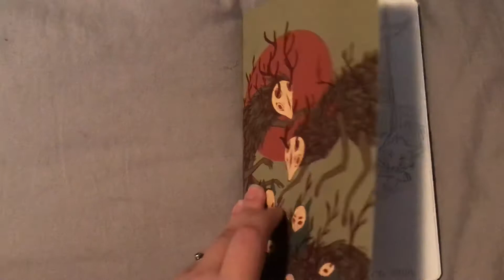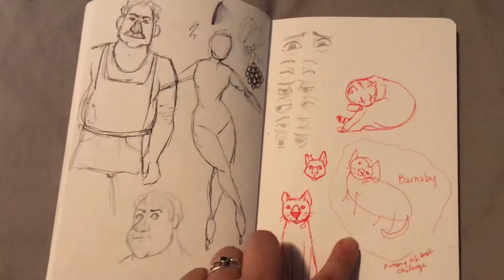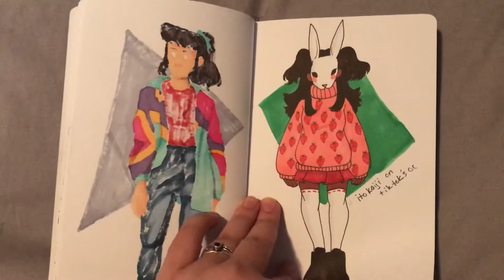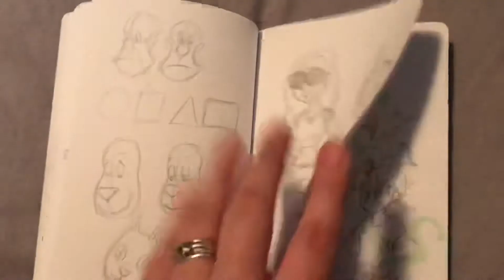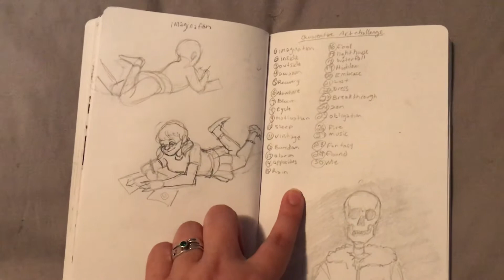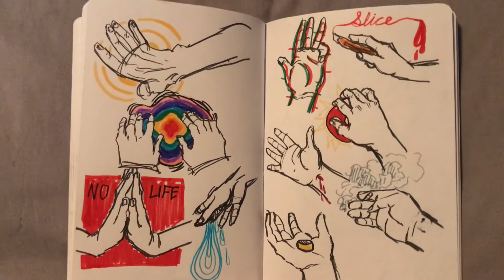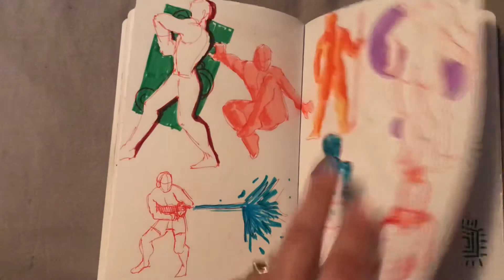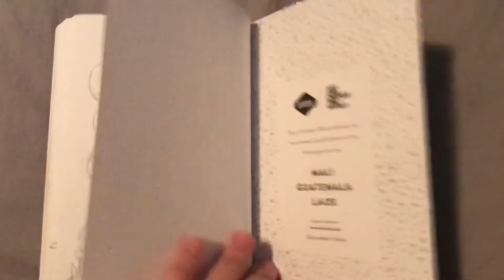Awkward Sketchbook Tour #9 | OCs and CRINGE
Yooo thank u to anyone who watches this i hope my voice isn’t too annoying lol. I’m actually extremely happy with this sketchbook . It turned out really nice and I hope you guys like it too!! Sorry there’s so much homestuck in it I was like hyper into homestuck during this sketchbook and my next one (idk when the video for that one will come out we’ll see) I’ve been trying to like ease my way out of homestuck stuff and more into ocs and so far its been working it’ll just take a couple sketchbooks for that to be noticeable.

I know my videos are very low quality but just the fact that some people watch makes me smile :) let me know if there’s anything you’d want me to talk about while I do a sketchbook tour!